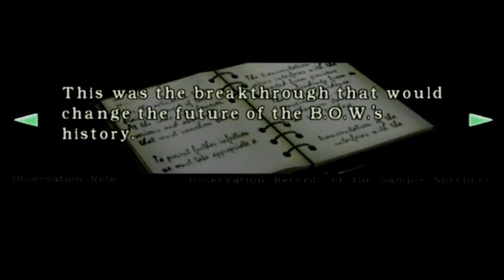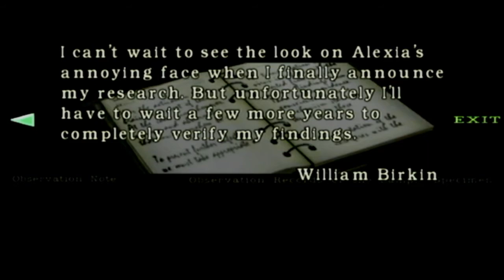Resident Evil Remake (Nintendo Wii) [Chris Redfield] #12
Resident Evil Remake (Nintendo Wii) [Chris Redfield]  parte 12